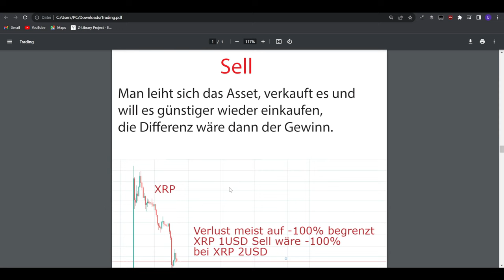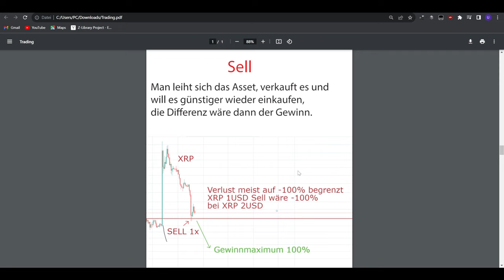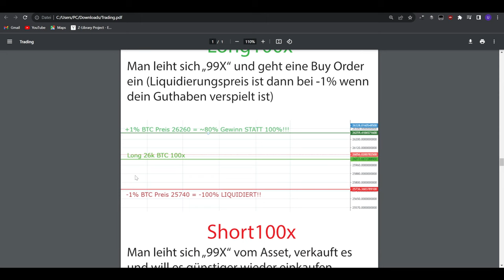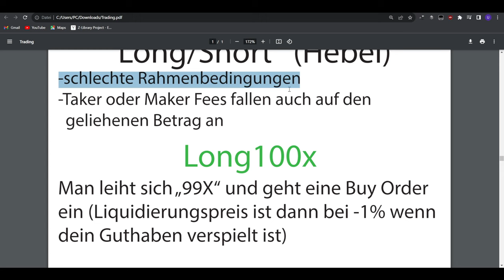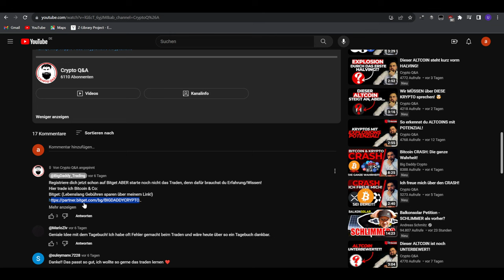Trading für Anfänger! | Long & Short mit Hebel einfach erklärt!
Hier trade ich Bitcoin & Co:
Bitget: (Lebenslang Gebühren sparen über meinem Link!)

▬ Krypto-Börse ▬
Bitvavo:

Bitpanda:
Sparpläne, Deutscher-Support, DE-Reguliert:

▬ Ledger▬
Sichere deine Cryptos hier (Not your Keys not your Coins):

▬ Steuern▬
Das beste Steuertool: (10% Sparen über unseren Link!)

⏱ Timestamps:

00:00 -